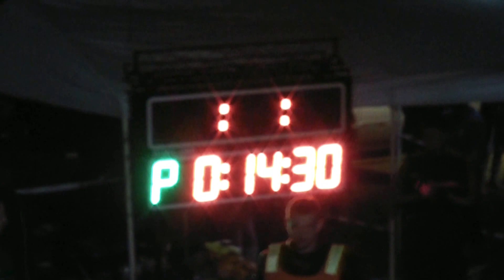NIGHT FIRE ATTACK RAKŠA 2016 Socovce šport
Ľavý terč: 15,35s
Pravý terč: 14,30s
Umiestnenie: 4.miesto